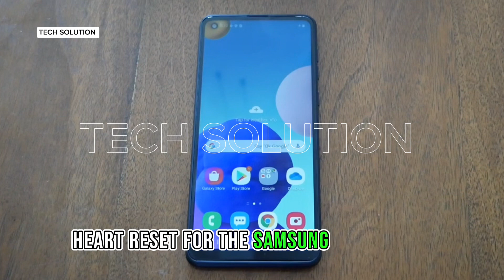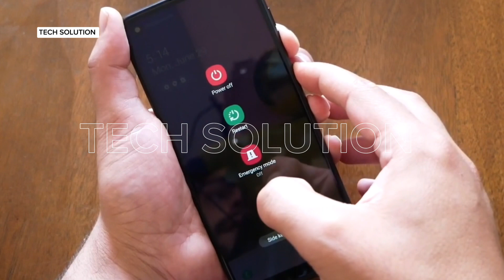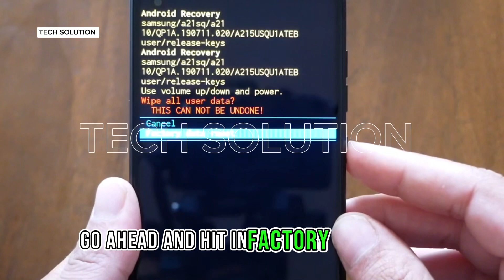Samsung Galaxy A21 How to Hard Reset Removing PIN, Password, and Fingerprint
Samsung Galaxy A21: How to Hard Reset: Removing PIN, Password, and Fingerprint pattern